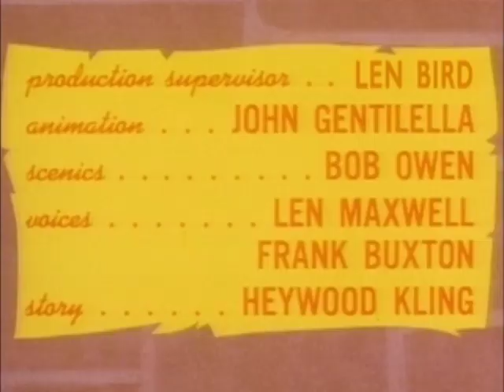Batfink | Episode 17 | Crime College - A Hero’s Clever Comeback Against the Villain Academy!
**Title:**

**Description:**

**Enroll in Action and Laughs with Batfink in "Crime College" - Episode 17!**
Get ready to join **Batfink** and his loyal sidekick Karate as they take on their most cunning enemies yet in **Episode 17: "Crime College!"** This time, Batfink faces a challenging new foe—a secret academy that trains criminals! With new recruits plotting their crimes, Batfink and Karate must use their wits and unique gadgets to uncover the school’s secrets and shut down the villains for good. Expect action-packed scenes, clever twists, and Batfink’s signature humor in this must-watch episode!

**Episode Highlights:**
- **Infiltrating Crime College:** Watch Batfink and Karate go undercover to investigate the inner workings of Crime College and catch the masterminds in action.
- **Unique Gadgets in Action:** With his steel wings and sonar abilities, Batfink is well-equipped to handle any obstacle thrown his way. See these tools put to the test in creative and thrilling ways.
- **Classic Crime-Fighting Comedy:** Full of humor, action, and clever tricks, this episode delivers everything fans love about Batfink!

**About Batfink - The Winged Crime Fighter!**
Batfink is the iconic hero known for his famous catchphrase, “Your bullets cannot harm me—my wings are like a shield of steel!” Alongside his friend Karate, Batfink uses his steel wings and supersonic sonar to outsmart villains and save the day. This classic animated series combines clever humor, imaginative villains, and exciting plots that continue to captivate fans of all ages.

**Follow Us for More Retro Action!**

**Additional Tags:**
Batfink Full Episodes, Hero vs Villain, Animated Action Comedy, Classic Superhero Cartoons, 70s Animated Shows, Family-Friendly Adventure, Crime-Fighting Duo, Retro Animated Series

Tune in to see if Batfink can graduate Crime College and save the city from chaos!